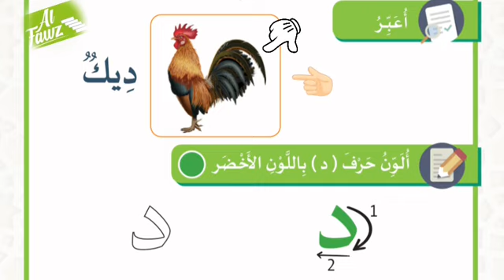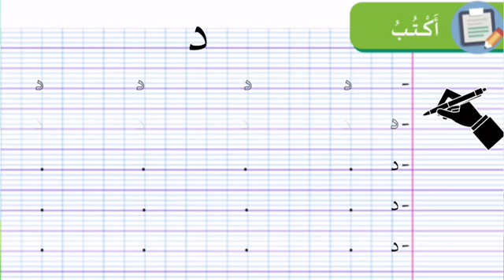Apprendre à Prononcer, à lire et à écrire la lettre د ( leçon 8, page 22)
Assallam Alaykom wa rahmatouAllah wa barakatouh,

Dans le Chapitre 1 de la série Al Fawz
Niveau 1, intitulé "les Lettres de l’Alphabet", leçon 8 à la page 22, les élèves apprennent à prononcer, lire et écrire la lettre "د".

Les élèves seront guidés à travers des exercices et des activités pour améliorer leur compétence dans la prononciation correcte de cette lettre, ainsi que pour reconnaître son apparence écrite. Le processus d'apprentissage peut impliquer des exemples phonétiques, des images visuelles et des exercices de lecture et d'écriture pour renforcer la compréhension de la lettre "د".

"Ô Allah, facilite notre apprentissage et guide-nous vers la connaissance qui est bénéfique. Permets-nous de comprendre et de retenir ce que nous étudions, et accorde-nous la capacité d'appliquer ce savoir de manière bénéfique. Amine."